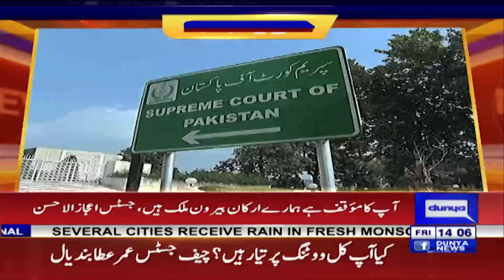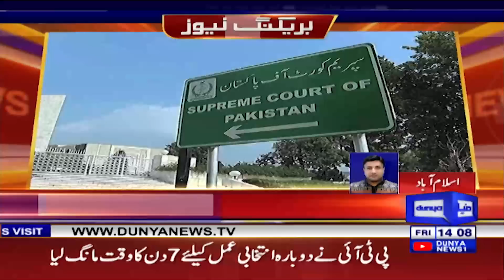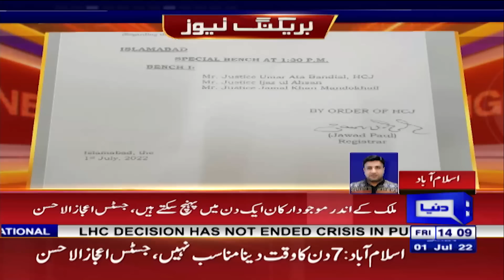Kis Bunyad Par Lahore High Court Kay Hukum Main Mudakhlat Krein? Chief Justice | Dunya News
Kis Bunyad Par Lahore High Court Kay Hukum Main Mudakhlat Krein? Chief Justice Kay Remarks | Dunya News